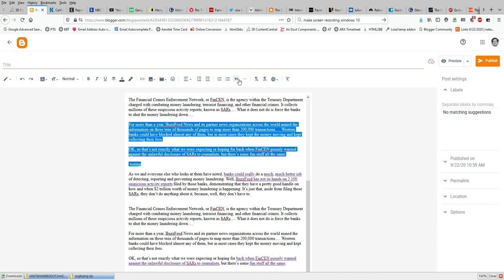Quote not Working on New Blogger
See title,  Sharing with google.